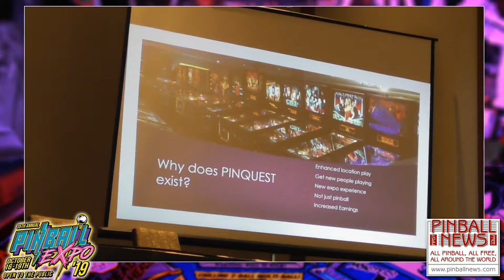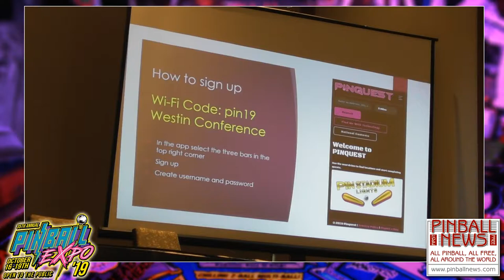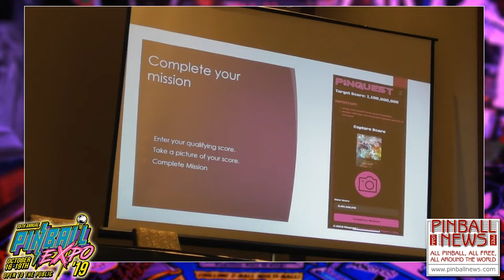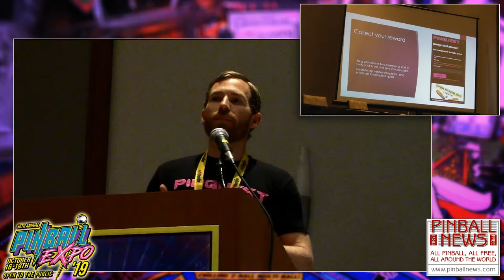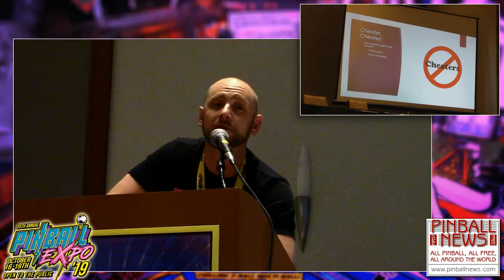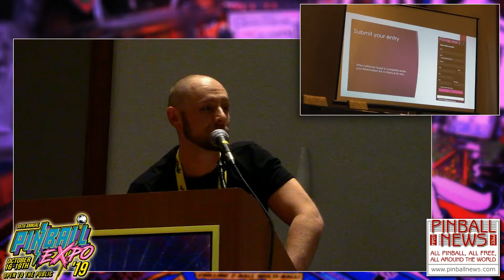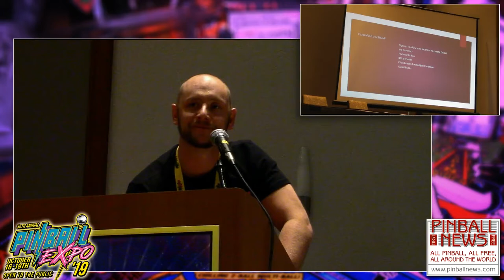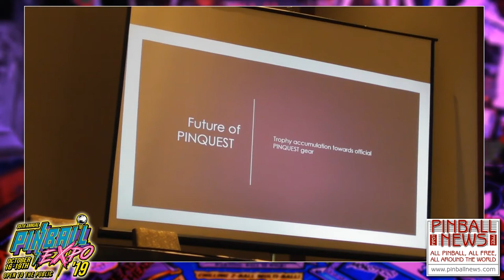Pinball News - Pinball Expo 2019 Seminars - Neil Shelton & Kyle Troy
Neil and Kyle developed the Pinquest app, so they explained what Pinquest is, why he and Kyle created the pinball location finder and challenger app, and how they launched it in May 2019 to bring new players into the game.